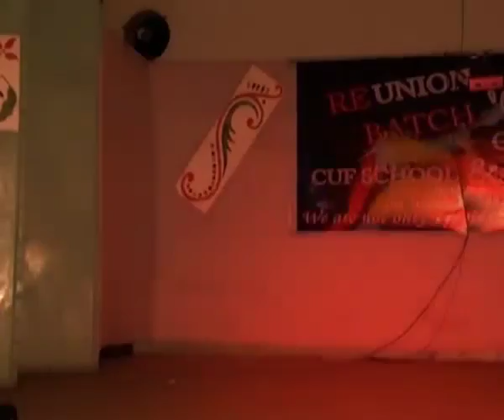Tonight is the best night Dance by Batch 09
A presentation of Batch 09 of CUF School in 09 batch Re-union